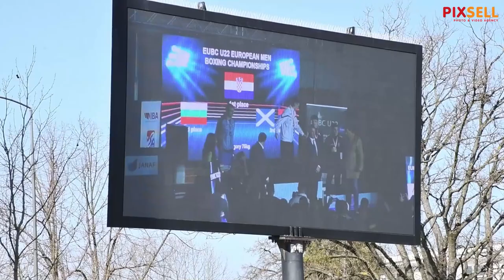Svečani doček novog europskog boksačkog prvaka Gabrijela Veočića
Svečani doček novog europskog boksačkog prvaka do 22 godine Gabrijela Veočića na Trgu Ivane Brlić-Mažuranić u Slavonskom Brodu.